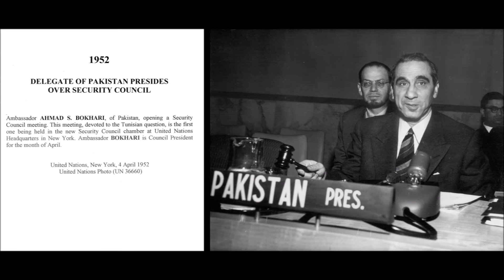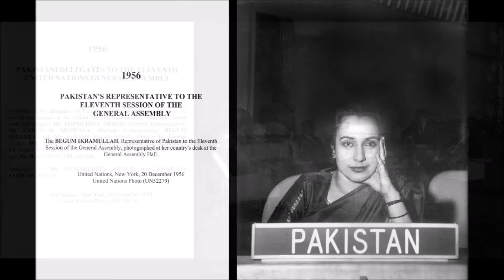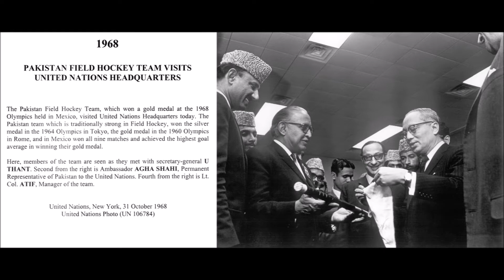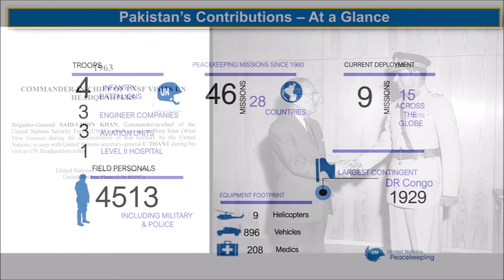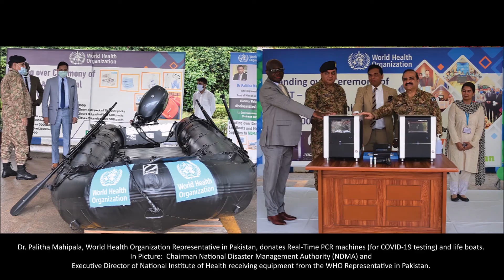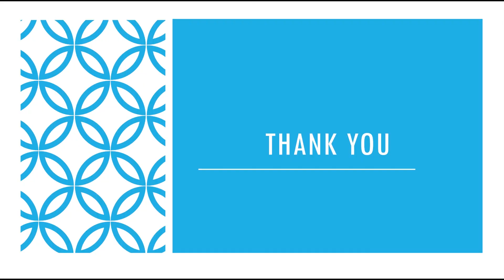Photo Exhibition: Celebrating 75 years of the United Nations ‎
To commemorate 75 years of the United Nations, join us as we look back at our ‎journey and reflect on our work in Pakistan. ‎